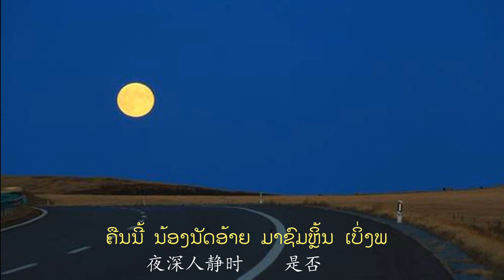想你的时候问月亮 Phongsaly